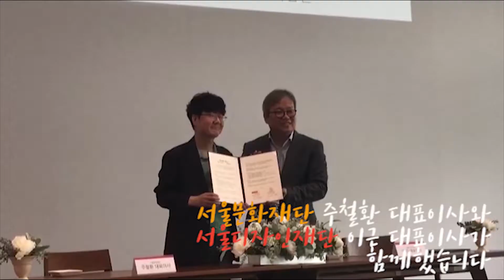[제휴협력실] 서울디자인재단-서울문화재단 업무협약체결식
서울디자인재단과 서울문화재단이 유기적인 콘텐츠 교류 및 상호협력을 통하여
행복한 시민이 주인이 되는 품격 있는 문화 시민 도시 서울을 구현하기 위해 양 기관이 업무협약을 맺었습니다.
이를 위해 양 기관은 함게 예술가의 참여 기회를 확대하고, 이를 통한 시민의 문화예술 체험 기회 증진을 위해 노력하고자 합니다.
제작자 :  인턴 오소진